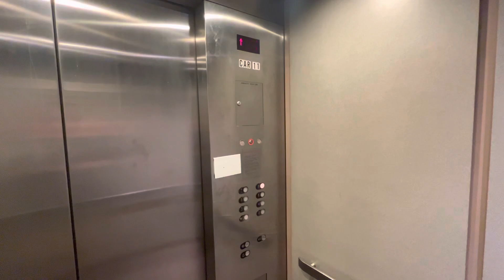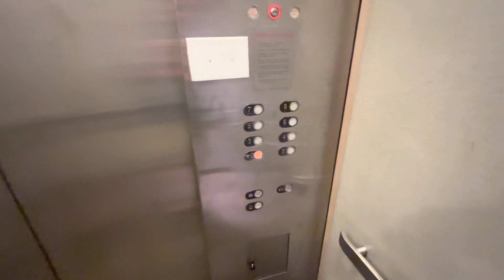Schindler Traction Elevators @ 1000 N Water St Parking Garage in Milwaukee, WI - 2023 Take